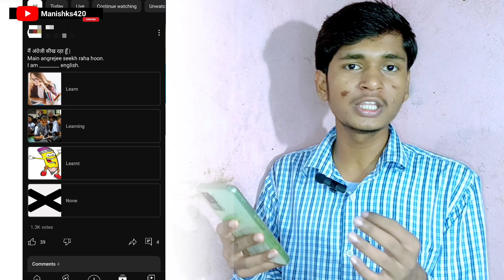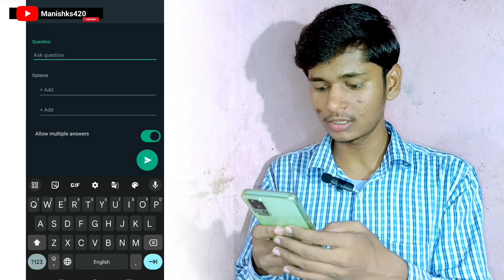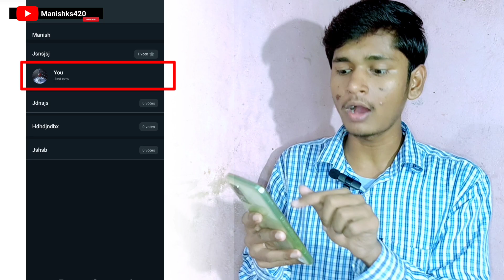whatsapp poll new update " Don't miss " whatsapp poll kaise kare | How to use WhatsApp poll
Follow Me ::::: ::::::::💖

Jai Hind 🇮🇳

Tags -:

Poll kaise banaye
Whatsapp poll hindi
Whatsapp new update poll कैसे चलाते हैं
Whatsapp new update poll options

whatsapp poll kaise banaye
whatsapp par voting poll kaise add kare
whatsapp poll
how to create whatsapp poll
whatsapp par poll kaise banaye
whatsapp poll create,how to create poll in whatsapp
whatsapp par poll kaise lagaye
whatsapp poll create kaise kare whatsapp par voting poll kaise banaye
whatsapp poll feature
whatsapp poll new update
whatsapp poll update
whatsapp poll kya hai
whatsapp poll kaise use kare
whatsapp new update poll
whatsapp poll create
how to create poll in whatsapp
whatsapp poll
whatsapp poll feature
how to create poll in whatsapp group
how to create a poll on whatsapp
whatsapp poll update
whatsapp poll in group
whatsapp new update
how to create poll on whatsapp
whatsapp poll vote
how to add voting poll in whatsapp
poll whatsapp
create whatsapp poll
poll in whatsapp
whatsapp how to create a poll
poll whatsapp